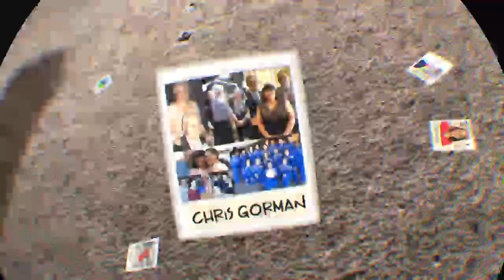Apollo 11 PSVR - Janglez311's Live PS4 Broadcast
Some game play of Apollo 11 on the moon.